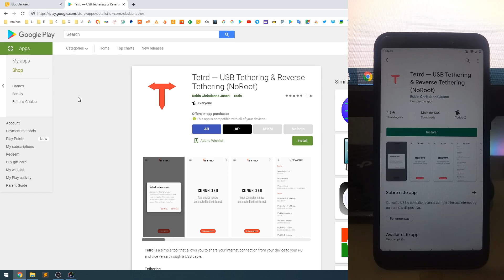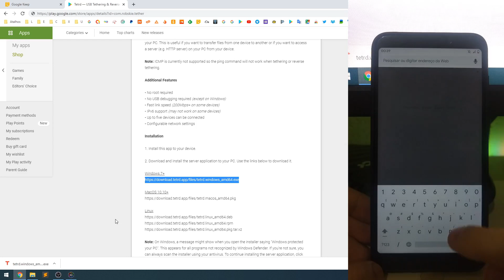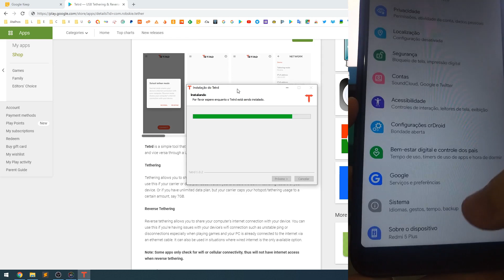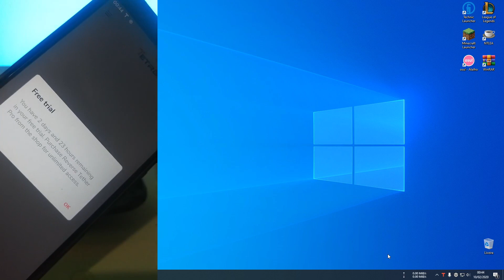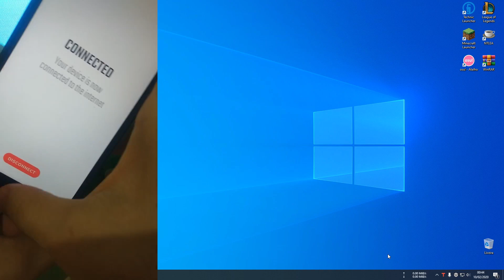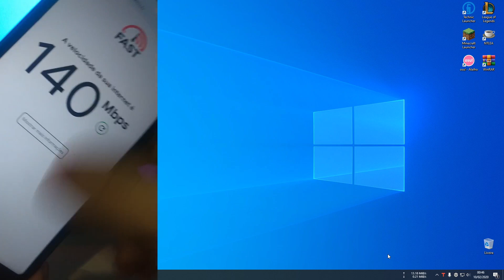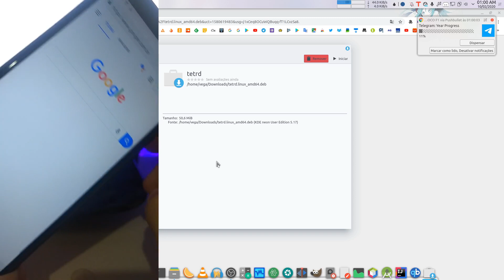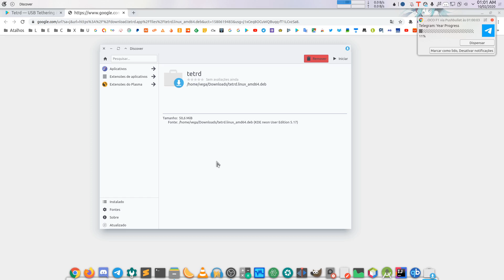Tetrd - Compartilhe a Internet do seu Computador para o Celular via Cabo USB!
Caso seu dispositivo não seja reconhecido pelo Tetrd, tente instalar os drivers do seu dispositivo em sua maquina, caso o problema persiste, recomendo fazer esse processo